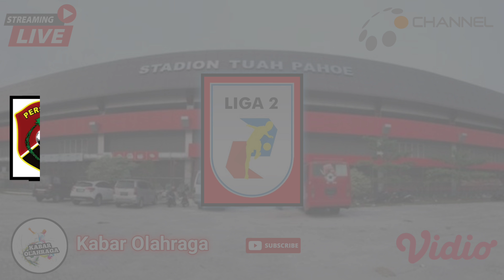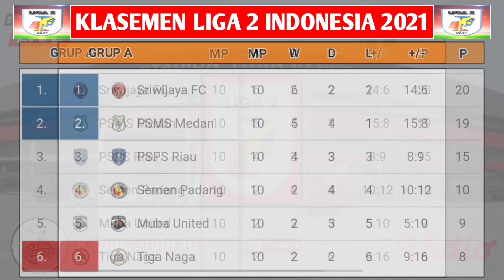Hasil Liga 2 Tadi Malam | RANS CILEGON 3-0 PSKC | Klasemen Liga 2 Indonesia 2021 Terbaru | JADWAL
Berikut Hasil liga 2 Indonesia Hari ini musim 2021/22 Terbaru pekan ke 10

Semen Padang 1-0 Tiga Naga
Persis 1-2 Pscs
Psps 1-0 Babel united

Dewa united 0-1 Persekat
PSG Pati 1-1 Hizbul Wathan
Persijap 0-1 Psim
Sriwijaya 1-1 Psms
Perserang 1-0 Badak Lampung

Mitra Kukar 0-0 Persiba
Rans Cilegon 2-0 Pskc
Sulut 2-0 Kalteng Putra

Persewar vs Psbs | Jam 15;00 wib

Hasil liga 2 hari ini,hasil liga 2 indonesia 2021,hasil liga 2 indonesia terbaru,klasemen liga 2 indonesia terbaru,
Jadwal liga 2 Indonesia 2021,jadwal persib liga 1 2021,jadwal liga 2 2021 hari ini,jadwal persija liga 1 2021,jadwal persebaya liga 1 2021,jadwal liga 2 2021 terbaru,jadwal liga 2 2021 live indosiar
hasil liga 2 hari ini,hasil sulut united vs kalteng putra,hasil liga 2 indonesia 2021,hasil bola hari ini,hasil liga 2 pekan 10,klasemen liga 2 indonesia 2021,jadwal liga 2 indonesia 2021,jadwal liga 2 hari ini,